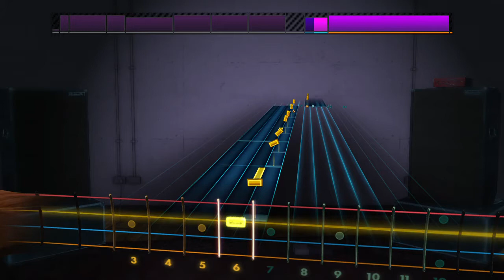The Dollyrots Get Weird 100 Percent Rockmsith 2014 Bass Cover AmProJazz